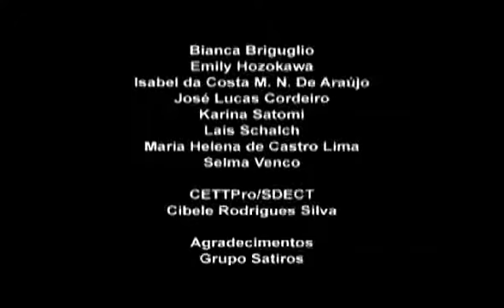MAQUIADOR - Práticas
Práticas.

Conheça os principais acessórios e produtos usados no dia a dia, além do passo a passo completo para fazer uma boa maquiagem.